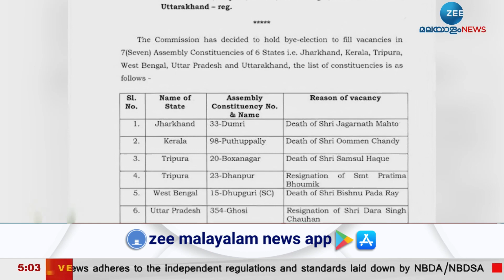Puthuppally Byelection |പുതുപ്പള്ളി ഉപതെര‍ഞ്ഞെടുപ്പ് പ്രഖ്യാപിച്ചു.ഉപതെര‍ഞ്ഞെടുപ്പ് സെപ്റ്റംബർ 5ന്